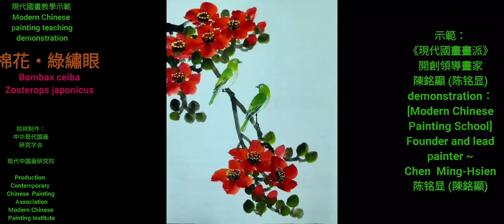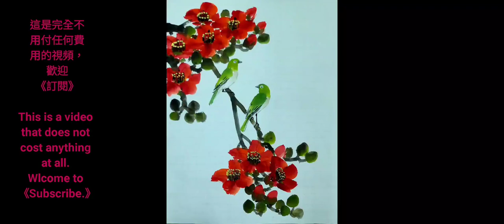木棉花・綠繡眼～수묵화 चित्रकारी।Chinese brush painting 國畫山水-花鳥·水墨畫·墨彩画·陈铭显 陳銘顯Chen Ming-Hsien現代國畫影音教學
Chen Ming-Hsien。 (陳銘顯 (陈铭显))은 1951년 대만 장화에서 태어나 대만예술대학(현 대만예술대학)을 졸업하고 남가주대학 연구원이자 전문 화가이자 회장 겸 고문이다. 중국현대화학회 교수. 국제적으로 유명한 대만 해협의 양쪽은 [현대 중국 회화의 아버지], [예술의 대부], [장성 장군], [예술의 고독한 순찰자]...등으로 알려져 있습니다.
        초등학교 2학년 때 재주를 보여 학교 스케치 대회에서 1등을 했고, 고등학교 작품이 '전국 미술전'에 출품되어 학교에서 센세이션을 일으켰다. 미술대학 2학년 때 학교 사범미술전에서 1등을 했고, 기술과목에서 1등으로 졸업했다. 군 복무 기간 동안 그는 "국군 황금 예술 문학상" 중국화 특별상을 수상했습니다. 그 이후로 성급 미술전과 태양미술전람회는 중국 회화 부문 1위, 중산 문학상, 관광 문학상 등 100회 가까이 수상했으며, 현재 그는 가장 눈부시게 빛나는 인물이다. 대만의 진정으로 강력한 화가.
        대만 지방 미술 전시회, 지역 미술 전시회, 컬렉션 심사위원회, 중요 국제 미술 전시회 심사위원회, 중국 문화부 중요 미술 전시회 심사위원회, 미술 컨설턴트 등의 심사위원회 위원을 역임했습니다. 해협의 양측에서 그는 "현대 중국 회화"를 옹호한 최초의 개혁가였으며 쌀 종이에 풍경을 스케치하는 데 붓을 사용하는 등 획기적인 혁신을 주도했습니다.
 * Chen Ming-Hsien。 (陳銘顯 (陈铭显))은 다음과 같이 중국 수묵화 예술계에 기여했습니다.
1. 대만 해협 (중국과 대만)의 양측은 전통 중국어 회화의 장점을 물려받은 "현대 중국어 회화"라는 용어를 처음 제안했으며, "현대 중국어 회화"학교를 창설하여 생활 용수가 전통 중국어 회화의 생명을 계속 이어 가며 강장대로를 만들고 뛰어난 공헌을했습니다.
2. 1971 년 이래 대만 해협 (중국과 대만) 양측 역사상 처음으로 필기 브러시를 사용하여 풍경을 스케치하고 홍보하는 최초의 사람은 동양 수묵화 세계의 새로운 개념과 "하늘과 사람의 연합"의 실천에 변화를 가져온다. ], 그리고 그는 창조주의 자아 인식에 의해 주도되고 삶의 경험을 직접적으로 반영하는 "만능 회화, 모든 관련 회화"의 자유로운 창조의 개념을 옹호했다.
3. 1971 년 대만 해협 (중국과 대만)의 양면은 잉크 그라인더를 설계하고 발명하여 창조를 용이하게했습니다.
4. 1975 년 대만 해협 (중국과 대만)의 양면은 경량 잉크 스케치 보드를 처음으로 설계하고 자체 제작 한 수작업을 촉진하여 여행 스케치 작성을 용이하게했습니다.
5. 1980 년 대만 해협 (중국과 대만) 양측의 첫 번째 화가는 개인 작업 보증을 작성하고 매년 작품 수를 보관했으며, 개인의 성찰 이외에도 수집가의 인증을 받았으며, 미술품 컬렉션에서 가짜 그림의 문제를 수정하고 미술품 수집을 촉진했습니다. 정상적인 개발. 대만의 갤러리 커뮤니티는 이에 이어 구매자의 신뢰를 얻는 작가의 작품에 대한 보증을 발표했습니다.
6. 2008 년부터 대만 유일의 "대만 어린이 수묵 스케치 공모전"을 설립하고 2015 년에 중국 수묵 묘목을 경작하고 경작하기 위해 "어린이 수묵 여름 캠프"를 개최했습니다.
7. 대만의 회복 후, 양측 (중국과 대만)의 중국 화 및 수묵화 분야에서 최초의 성공적인 전문 화가.
8. "예술계의 대부"와 "석사 및 박사후 교수"로 알려진 그는 현대 중국 화의 창작을 가르치고 수많은 뛰어난 예술가를 양성하며 초창기에는 전 세계 5,000 명의 외국 학생들과 함께 중국 외교 문제 센터를 역임했다. 세상의 진정한 화가.
9. [중국 현대 중국 화 연구 연구회]와 현재 대만에서 가장 크고 질 높은 회화 그룹 인 8 개의 회화 클럽을 설립하여 현대화를 촉진하고, 중국 수묵화를위한 생수를 선도하며 대중과 가까워졌다.
10. 개별 작품의 고유 한 특징 : [하우스 누출 마크] 및 [색상 축적 방법] 성능 기법, 동양 잉크 페인팅의 정신과 우아함을 표현하고 전통적인 잉크 페인팅에서 부족한 두께 및 색상 변화를 풍부하게합니다. 특히 중국어 회화의 역사에서 처음으로 염색 및 쌓기 기술 [색상 축적]을 처음으로 만들었습니다.이 새로운 용어는 잉크로 색상을 사용하고, 레이어별로 색상을 쌓아 올리고, 작업의 색조를 두껍게하고 색상 계층을 강화하는 것은 중국어 회화의 가장 중요한 색상 기술입니다 위대한 개혁.
11. 미술계에서 "창 창준"으로 알려진 그는 대만의 다양한 미술 전시회에서 50 개 이상의 상을 수상했으며, 작고 작은 경쟁에서 나온 강력한 화가입니다.
12. 저는 개인적으로 [재 도장] 정신을 옹호하고 동서의 가장 높은 상태 [인간과 자연의 연합]을 추구합니다. 전통적인 펜 및 잉크 기술뿐만 아니라 서구 회화의 장점을 통합하여 잉크 및 세척 성능에 대한 많은 새로운 기술을 혁신하고 개발하여 트렌드를 이끌고 있습니다. 예를 들면 : 나무와 정글 숲, 떠 다니는 구름, 폭포 자리 염색법, 부러진 펜 대나무 숲, 잉크 바나나 잎, 일출 빛, 사원, 보트를 나타내는 다단계 분할 및 겹침 방법, 빛과 그림자 파일 포인트 방법 ... .
13. 중국 화의 예술을 장려하고 노력을 아끼지 않고 본토와 국제 교류에서 수많은 중요한 전시회 및 전시회를 기획하고 개최하며 일련의 주제별 회화 전시회에서 국립 공원과 협력하며 국내외 전시회를 여행 할 것입니다. 관광의 아름다움과 홍보는 모든 생업에서 좋은 평가를 받았습니다.
14. 2013 년, 중국 역사의 세 번째 판인 마지, 푸톈, 푸젠, 고향 인 원펑에있는 톈허 궁전 (Tianhou Palace)의 공식 초청이 계획되어 출판되었다. 훌륭 해요